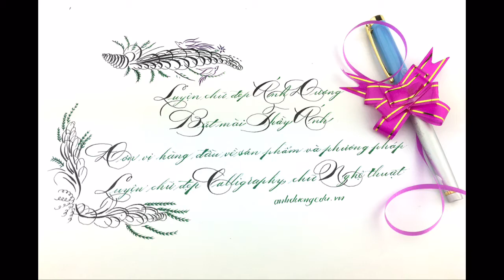Mực calligraphy speedball màu nhũ vàng - luyện chữ đẹp Ánh Dương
Luyện chữ đẹp Ánh Dương, đơn vị hàng đầu về các dản phẩm luyện chữ đẹp